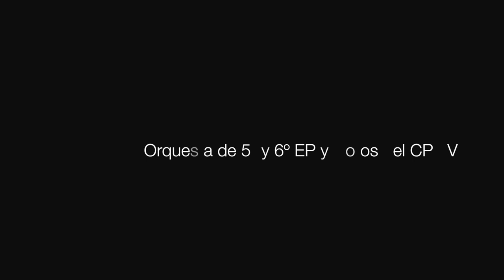Resumen del Concierto RSEAPV 9 de Febrero 2017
Parte I
Coppelia Selección)………. L. Delibes (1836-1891)
El Lago de los Cisnes (Selección). P. I. Tchaikovsky (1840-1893)

Parte II
La Viuda Alegre (Selección)…. F. Lehar (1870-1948)

Director: Pascual Martínez Martínez
Directores del Coro: Celia Mañez y Rodrigo García
Concertadores: Dora Sobils y Amadeo Lloris
Repertorista: Manuel Salvador

Solistas:
Hanna Glawari: Silvia Peña Iniesta
Conde Danilo: Gonzalo Sanz Muñoz
Valencienne: Marta Sánchez Gálvez
Camille: Ignacio Pérez Guerra
Barón Mirko Zeta: Ángel Perez Ballesteros
Kromow: Jia He Liu
Bogdanovitch: Sandro Ferrándiz Montesinos
Raoul de St Brioche: Eduardo Pérez Botella
Pritschitsch: David Sánchez Cubells
Vizconde Cascada: Francisco Chinillach Ferrando
Una Dama: Carolina Urgel
Grisettas: Marta Barbe, Sara Peinado, Angela Sanchez, Victoria Vázquez, Marina Fita y Sona Gogyan

Orquesta de 5º y 6º Cursos de EP
Coro de Enseñanzas Pofesionales